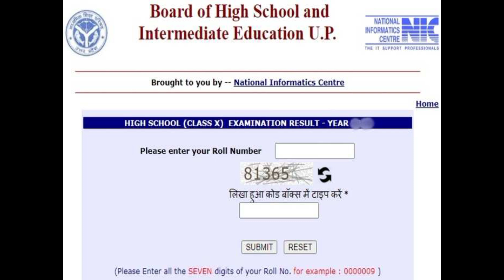Up Board Result 2022 ,/ Up board ka result kab aayega ,/ Class 10-12th Ka result kab Aayega 2022